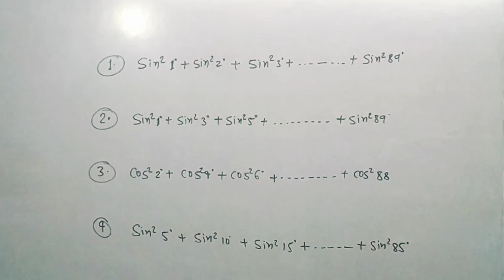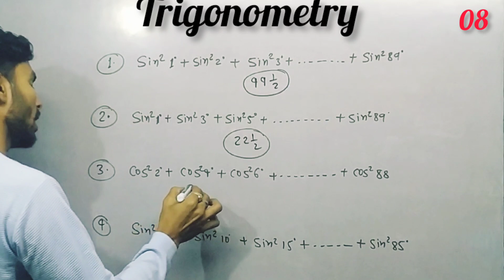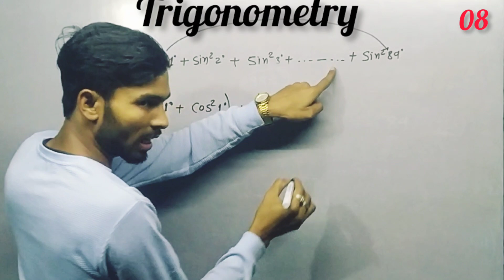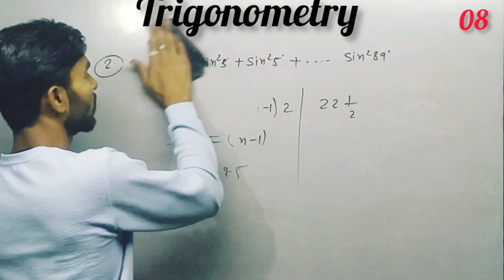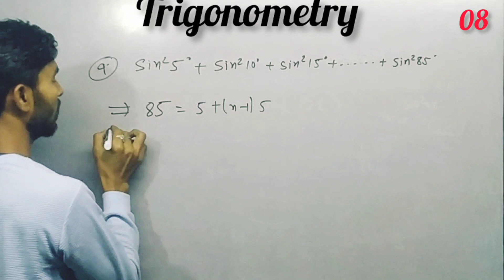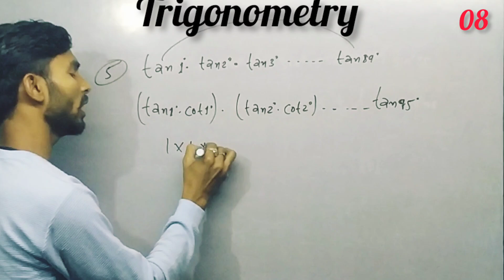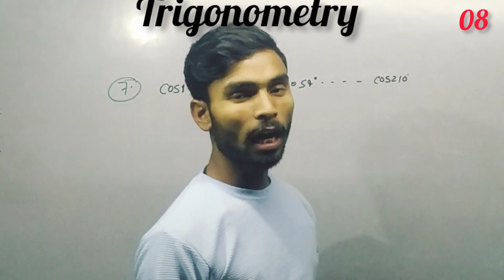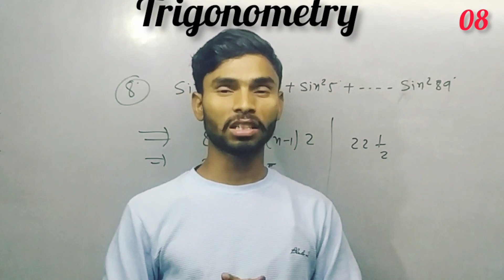त्रिकोणमिति PART-08 धांसू ट्रिक के साथ # रिलेटेड मान # ज्ञात करने पर आधारित BY - nitish sir